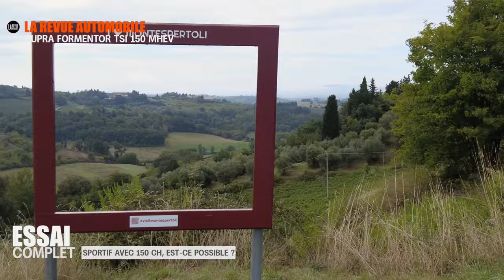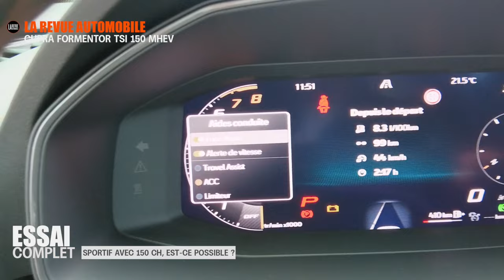Essai CUPRA Formentor : La sortie de route avec le eTSI 150 ?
Découvrez la CUPRA Formentor eTSI 150 DSG7 : une mise à jour qui en dit long ! 🚗💨 Après des mois d’attente, CUPRA lance enfin la nouvelle itération de son best-seller. Nous avons pris la route direction la Toscane, entre cyprès et oliviers, pour tester la version la plus "accessible" de la gamme. Alors, que vaut vraiment ce SUV compact avec son moteur hybride micro-hybride de 150 chevaux ? Est-il à la hauteur des ambitions sportives de CUPRA ?

Dans cette vidéo, plongez au cœur des routes sinueuses italiennes pour découvrir :
➡️ Un design revu avec un "nez de requin" qui divise
➡️ Les performances surprenantes du moteur eTSI 150 et sa boîte DSG7
➡️ Une tenue de route exceptionnelle grâce à un châssis rigide et des suspensions DCC
➡️ Les atouts du cockpit moderne et multimédia connecté
➡️ Une consommation optimisée grâce à la technologie micro-hybride 48V

Et ce n’est pas tout : on vous dévoile également tous les détails techniques, comme les dimensions, la capacité du coffre, et bien sûr, le prix, qui a fait un bond impressionnant. Mais malgré tout, grâce au leasing bien pensé, cette CUPRA pourrait bien vous faire craquer…

📍 Florence et la Toscane offrent le cadre parfait pour tester ce SUV compact, entre routes de campagne et ville. Alors, cette Formentor est-elle la digne héritière de l’ADN CUPRA ou simplement un compromis ?

👍 Likez, commentez et partagez si cette CUPRA Formentor vous intrigue ou vous fait rêver !